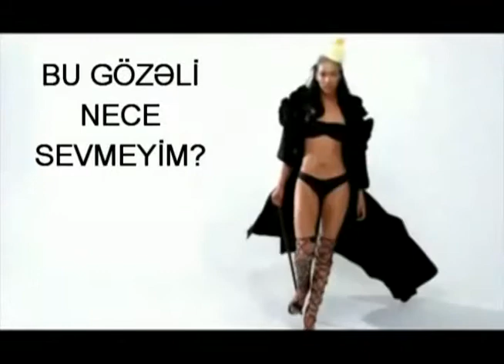L7 pictures - 1